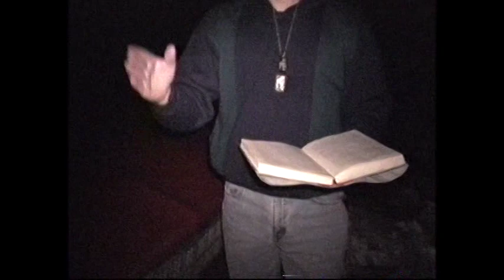Dead Woman's Crossing - Episode 1 - Part 2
Episode 1 - "The Legend Of Katie James"
It's January 29, 2000. A fresh snow has fallen a few hours before. A young man makes a phone call to his best friend. "Grab your camera... Were going out to Dead Woman's Crossing..." With facts in hand from a book called, "Haunted America" the two young men were on their way in search of the truth to an almost one-hundred year mystery. As they drove in a 1977 Chevy Nova they flipped through the pages and scanned the book. Many words were written but only a few stuck out, "1905... Murder... Decapitation... Shot in the head... Dead Woman's Crossing..." They finally arrived to their destination and quickly crawled out of the car into the cold winter night...  Spain Films Production - 2000